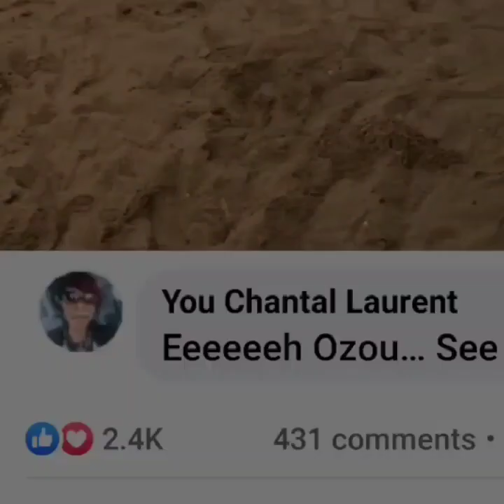Kpakpatcha Festival Kibio Orbaf